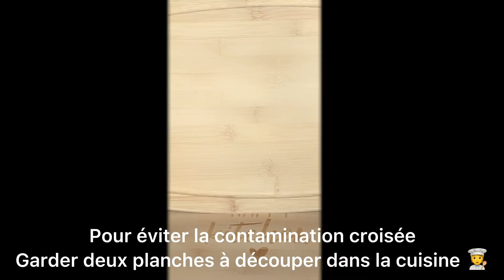Aiguiser le couteau / Utilisation des couteaux de cuisine / 磨刀和各种厨房刀具的使用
Bonjour à tous, aujourd’hui je vais aiguiser mes couteaux, j’utilise ces couteaux depuis 10 ans.
       Aiguiser le couteau de temps en temps et bien le protéger peut le maintenir en bon état tout le temps.
      Pour éviter la contamination croisée, garder deux planches à découper dans la cuisine 🧑‍🍳

— Couteau d’office
Il sert principalement à éplucher et tourner les légumes 🍅 🥔

— Couteau éminceur
Il sert principalement à tailler et à émincer les légumes 🌶 🥬

— couteau à désosser
Il sert à désosser les pièces de viande crue ( carré d’agneau, de veau, etc. )🥩 🍖

— couteau de cuisine ou de chef 👩‍🍳
Je l’utilise à découper les viandes crus, les volailles, les légumes et à hacher finement.

— Couteau chinois
Je l’utilise à découper les aliments prêt à manger 🍽 ( les aliments cuits,  les fruits 🍉 , les légumes lavés 🧼 )

— fusil à mèche ronde
Je l’utilise pour aiguiser mes couteaux